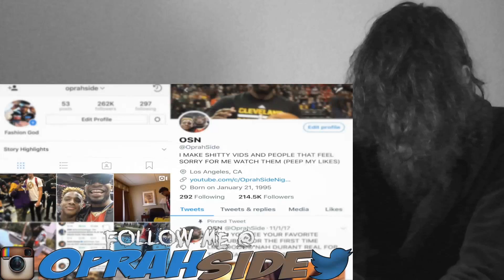LEBRON JAMES BEST DUNK EACH YEAR IN THE NBA! CRAZY REACTION!!!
This is a "LEBRON JAMES BEST DUNK EACH YEAR IN THE NBA!" CRAZY REACTION!